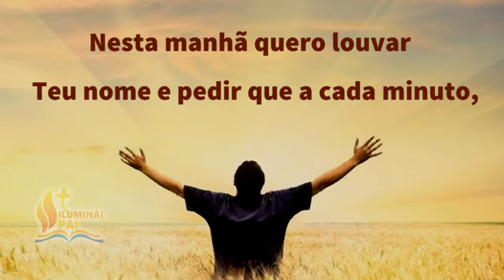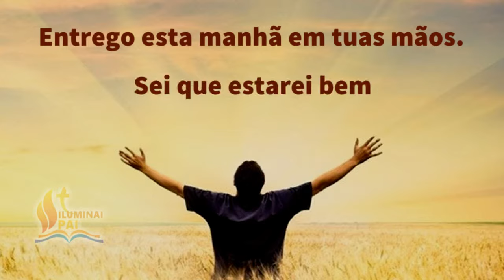19/04/2024 Oração da Manhã GRATIDÃO ao Senhor por este NOVO e BOM DIA